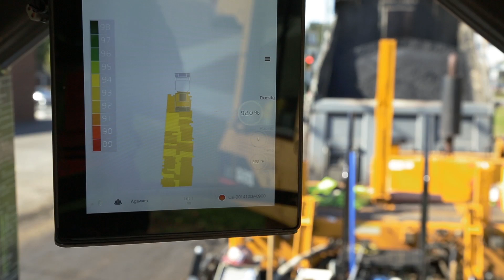The Game Changer: Compact Assist for Asphalt with Density Direct™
Learn how the construction industry’s first-ever real-time density mapping technology from Volvo Construction Equipment will revolutionize paving by eliminating guesswork, improving quality and increasing productivity.